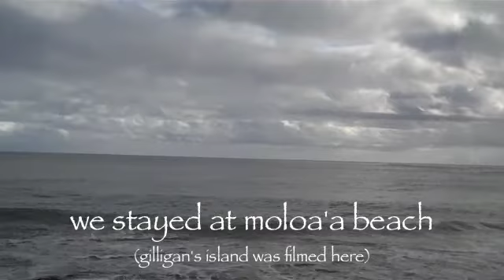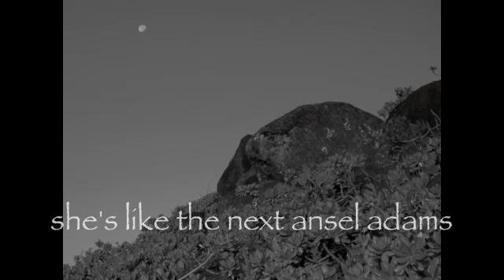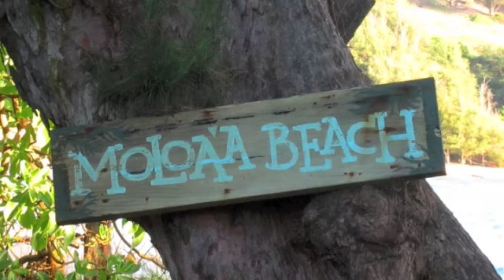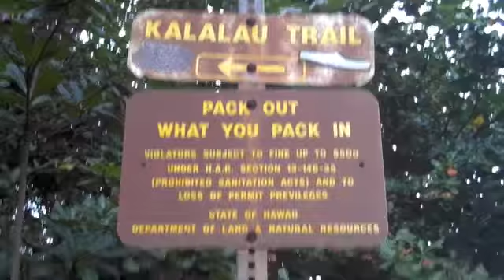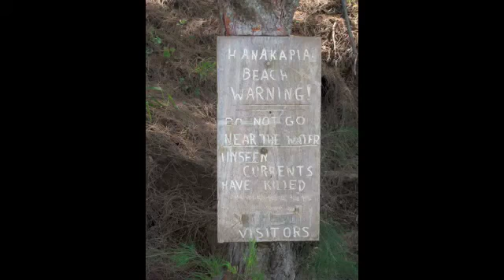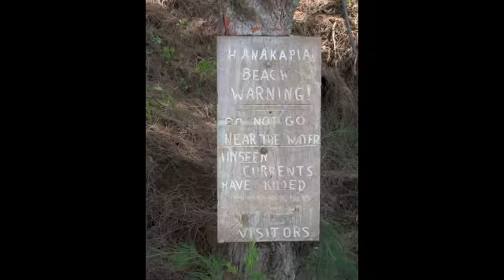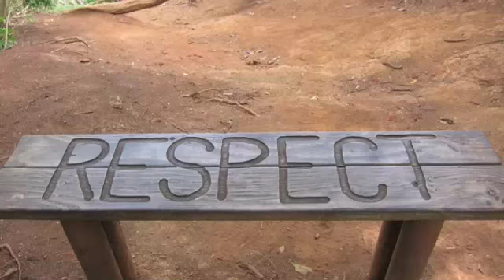Kaua'i New Years Trip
Kauaii New Years Trip